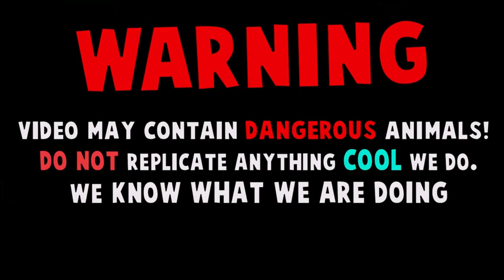Snake bites in slow motion ।. नाग और वाइपर का गुस्सा एक ही वीडियो में । 9900127861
Hi,
Snake Saver Afsar Hussain
Russell's Viper Snake Details -⬇️
Id- Russell's viper
Scientific name- Daboia Russelii
Type- Hemotoxic venom
Spectacled Cobra snake details-⬇️
Id- Spectacled cobra
Scientific name-Naja Naja
Type-  Neurotoxic venom
About Video :-

In this video we show slow motion snake bites. Cobra or viper snakes can bite quickly. So the snake rescuer should be careful. It is imperative to have proper techniques and safety equipment to rescue snakes from endangered conditions. Otherwise danger can happen at any time It is very important to know detailed information about snakes before rescuing them. And it is very important to know the nature of each snake well.Snakes or any other wildlife are part of our nature so it is the duty of each of us to keep these animals alive in nature.